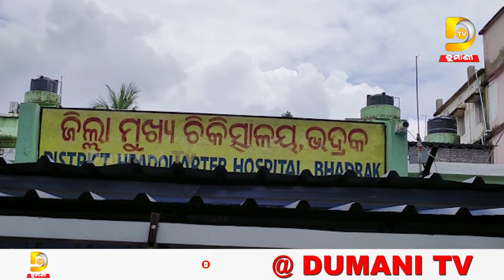ଜମିବାଡ଼ି ବିବାଦକୁ କେନ୍ଦ୍ର କରି ଦୁଇ ପରିବାର ଭିତରେ ଖଣ୍ଡଯୁଦ୍ଧ | Latest Odia News | Bhadrak | Dumani TV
ଜମିବାଡ଼ି ବିବାଦ କୁ କେନ୍ଦ୍ର କରି ଦୁଇ ପରିବାର ଭିତରେ ଖଣ୍ଡଯୁଦ୍ଧ | Latest Odia News | Bhadrak | Dumani TV

2022.All copyrights reserved with Dumani Tv.